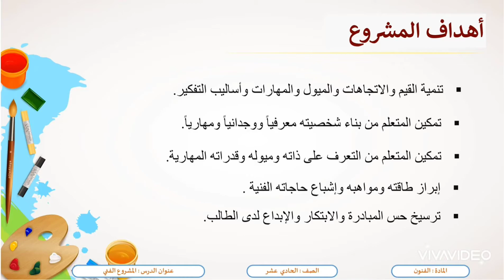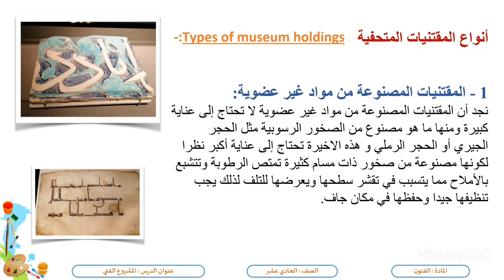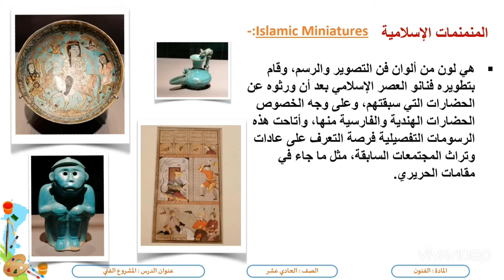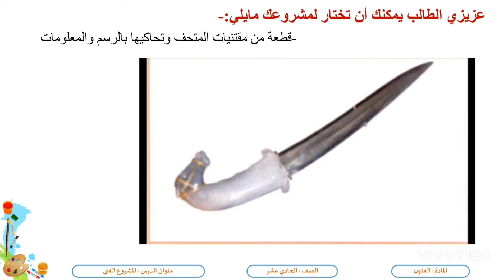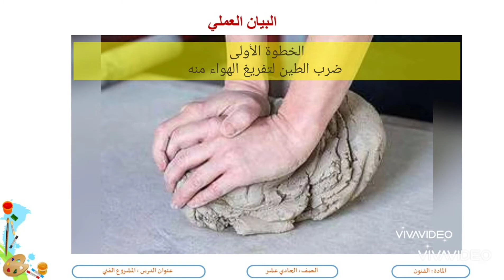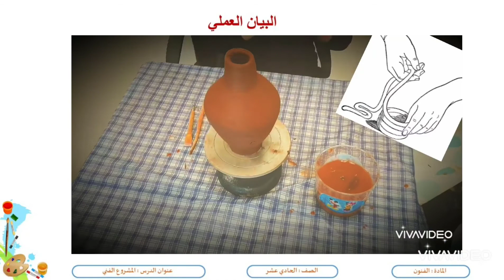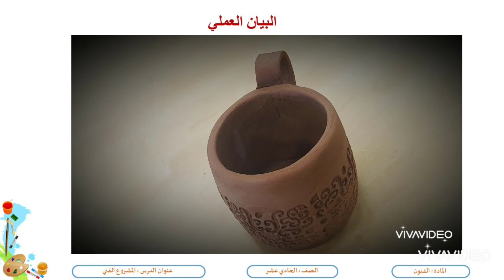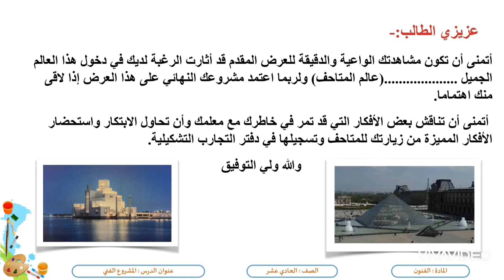الصف الحادي المسار التكنولوجي عشر فنون بصرية المشروع الفني وحدة الثقافة المتحفية ج1